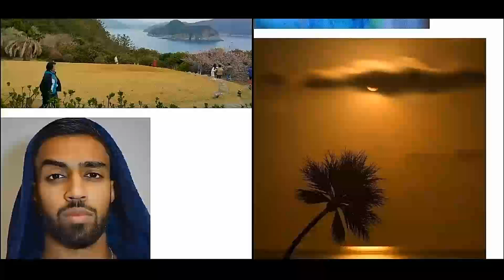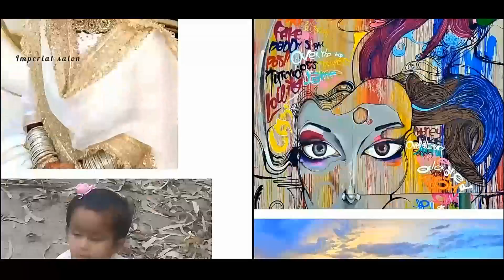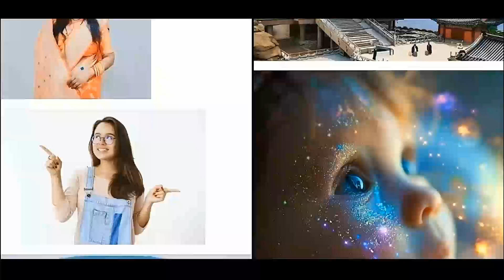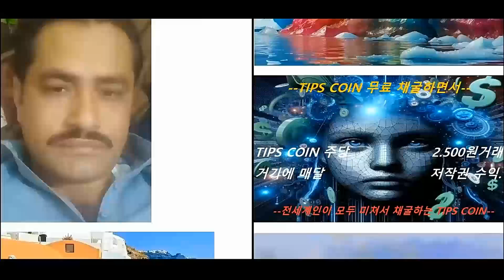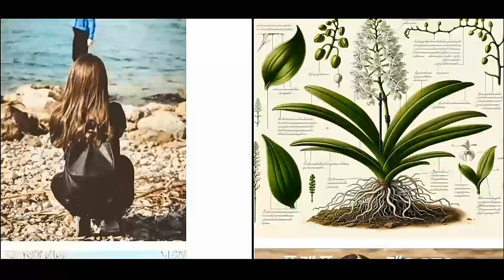รถสปอร์ตสำหรับผู้ชาย Benz, Bentley, Hermes ของผู้หญิง, Chanel ช่องทางการซื้อ Tips Coin ฟรี